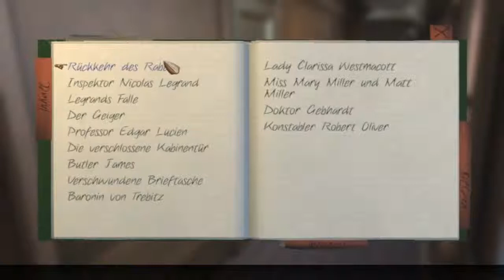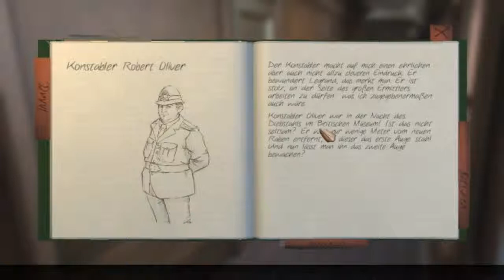Let's Play The Raven #005 - Kleiner Rotzbengel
Auf ein Neues durchstreifen wir den Zug, um die bisher liegen gelassenen Gegenstände an uns zu nehmen, und treffen schließlich auch Matt wieder - der kleine Drecksack sorgt fast dafür, dass Wachtmeister Zellner vom Zug stürzt! Dann muss er auch mit den Konsequenzen leben...